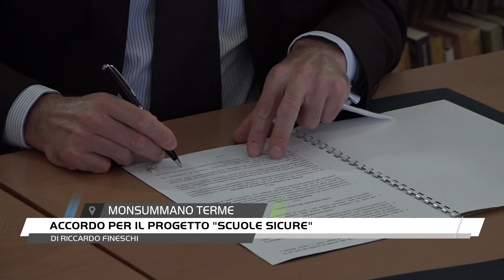Monsummano entra nel progetto "Scuole Sicure"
Con la firma di una convenzione sottoscritta dal prefetto di Pistoia Gerlando Iorio e il sindaco Simona De Caro il Comune di Monsummano Terme entra nella rete del progetto "Scuole Sicure". Dedicato alla prevenzione di fenomeni di microcriminalità e spaccio di droga all'esterno degli istituti scolastici.